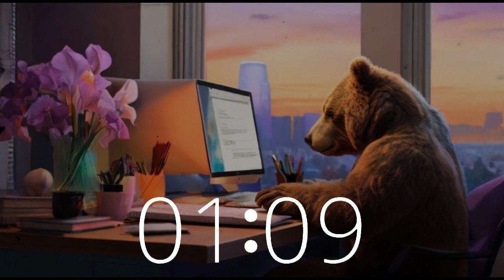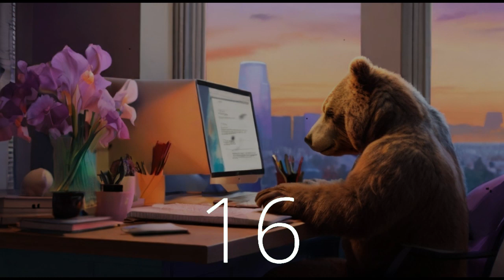Quick Study Session: 20-Minute Study Cram with Bear and Acid Jazz Funk 🐻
Jumpstart your study session with Bear on Techtonic Grooves' channel! This 20-minute timer is designed for a focused study cram session, powered by energizing lofi beats. Let the music guide you through a productive sprint as you absorb key concepts and boost your productivity.